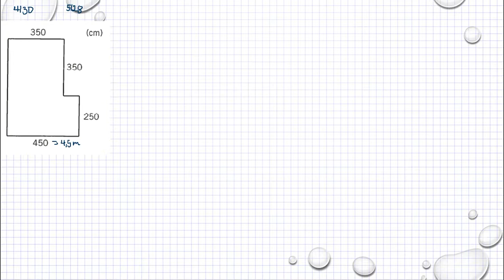Matematik 5000 Ma 1a röd Kapitel 5 Geometri Areaenheter 5128